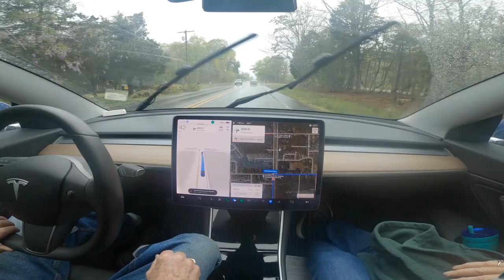Compilation Tesla FSD Beta 11.3.6 #5 in the rain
Tesla FSD Beta 11.3.6